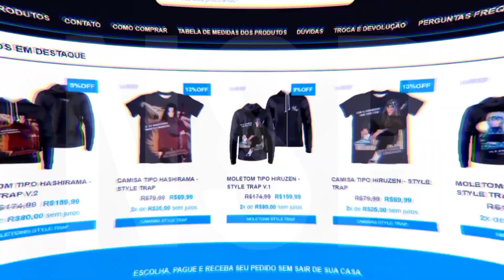Speed Up - Vibe Muichiro Tokito 💨 (Kimetsu no Yaiba) | Style Trap | Prod. Sidney Scaccio | MHRAP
Vídeo Original

- LETRA -
Ainda criança eu perdi minha mãe
Uma bronquite deixou ela mal
Num péssimo estado
Meu pai em busca da cura
Da erva medicinal
Numa forte tempestade caiu do penhasco
Meu pai e minha mãe morreu
Sobrou meu irmão gêmeo e eu
Mas ele tava desolado

Numa primavera, uma moça disse
Que a gente era descendente de um
Espadachim lendário
Mas pro Youchiro era só papo furado
Nós não nascemos para isso
Porque a gente era bem fraco
Se tornar um caçador
Para eles não tinha sentido
E sendo camponeses
Seríamos devorados

Logo após, um oni invadiu nossa casa
E tentando nos matar sem exitar
Ele fez um estrago
Meu irmão gêmeo recebeu um golpe
E de tão forte, ele teve seu braço arrancado
Senti raiva e muito ódio
Só que a fúria foi tão forte que aos poucos
Minha consciência havia se apagado

Amanhecendo, quando acordo, logo
Me recordo, vejo esse demônio todo destruído e desintegrado
Youchiro caído, ferido, ainda no chão
Chora, implora, súplica, clama a Deus em oração
Por favor, que leve a mim
Deixe meu irmão
Ele sempre teve um bom coração
E meu irmão morreu ali, e eu segui sozinho
No corre para ser um caçador

Eu segui meu caminho
Eu foquei na habilidade pra poder amenizar essa dor
Eu cortei vários onis com 11 anos de idade
E virei exterminador
Demon treme na base
Prodígio em destaque

Pilar da névoa, semanas mais tarde
Olha que fase, um gênio em combate
Monstro perde a vida se o corvo mandar mensagem
Ichi no Kata não erra
Faz a neblina embaçar
Com a respiração da névoa
Fico pique zabuza
Visibilidade zera
Presa não pode enxergar
Pouca idade e nós carrega o dever de
Ser um pilar, yeah

Fico pique zabuza
Visibilidade zera
Ser um pilar

A todo vapor sente o clima da atmosfera
E essa opacidade te cega
Se tocar no ferreiro, se desseca
Quinto superior, minha espada te dilacera
Dilacera e acaba com a sua vida
Por que você não vai pro inferno?

Sua cara irrita
Ao despertar da marca
A sexta forma é como brisa
Kokushibu, esse é o grande dia que eu vou tirar sua vida
Me tornar oni, com certeza eu não vou deixar
Foco total constante faz o clima pesar

Você não esperava minha dispersão lunar mundo transparente
Eu prevejo se me atacar
Debilitado, ferido, abatido, mesmo sem braço
Já perto da morte, sei que os Hashiras precisam de mim
E no meu último ato, seu peito é perfurado
E você desintegrado pela Nichirin carmesim que ficou vermelha
Totalmente o oposto da névoa
Diferente do que se almeja
Eu sei bem que minha morte é certa
Cumpri meu dever, fiz o que um Hashira faria
E ao fechar dos olhos eu vou ver minha família

Fumaça todo dia, eu jogo névoa todo dia
Jogo o nevoeiro pra cima
Vapor seguido de neblina
Fico pique zabuza
Visibilidade zera
Presa não pode enxerga

Fico pique zabuza
Visibilidade zera
Ser um pilar